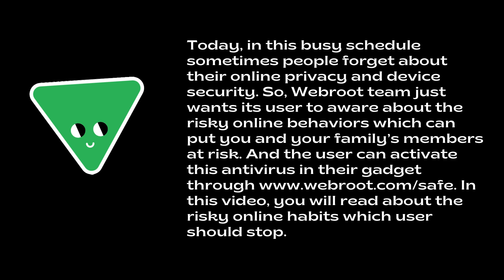How to Risky Online Behavior You Protect Your Privacy Online?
In this video, you will read about the risky online habits which user should stop.
Today, in this busy schedule sometimes people forget about their online privacy and device security. So, Webroot team just wants its user to aware about the risky online behaviors which can put you and your family’s members at risk. And the user can activate this antivirus in their gadget through